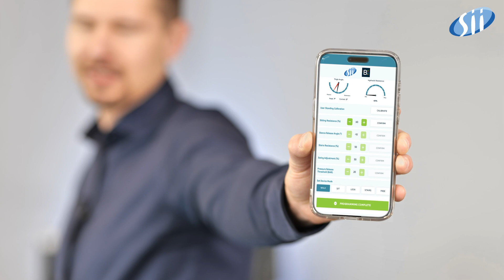Sii and Blatchford – technology that improves patients' lives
Discover the impactful collaboration between SiiPoland and Blatchford, an over-century-old prosthetic leader. Together, we are working on products to improve patients' lives.